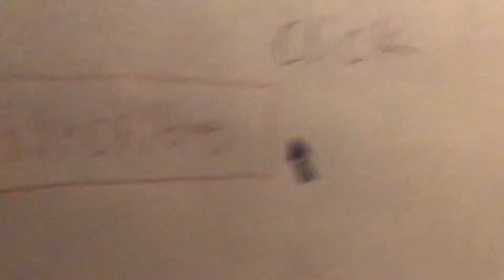Plushie tournament (S1 E5)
Enjoy watching S1 E5 of plushie tournament!